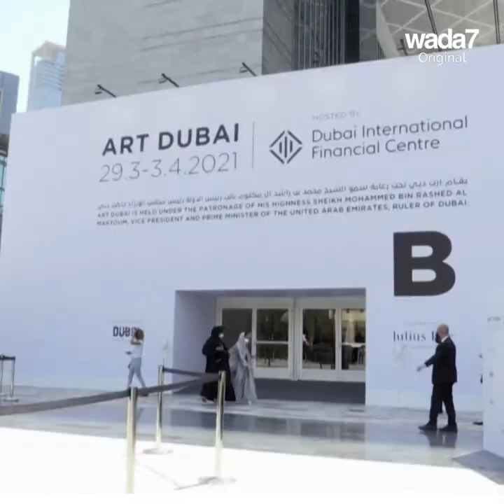On parle d'art arabe avec la directrice régionale d'Art Dubaï !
Où en est l'art arabe ? Quelle est l'oeuvre arabe la plus chère ? Wada7 rencontre Hala Khayat, la directrice régionale d'Art Dubaï pour répondre à ces questions ! 🖼️🇦🇪👩🏻‍🎨

Wada7 Original